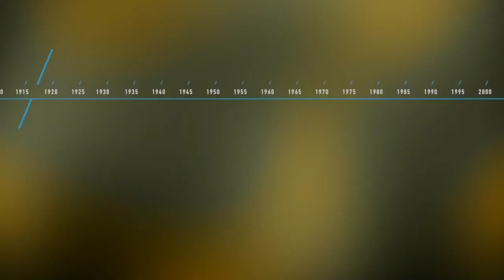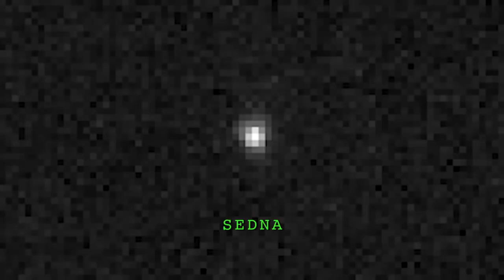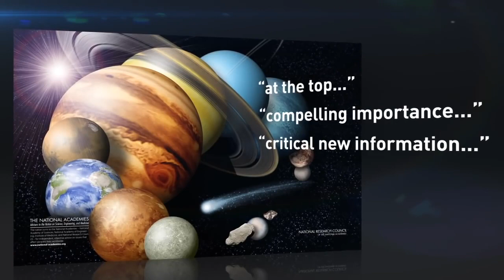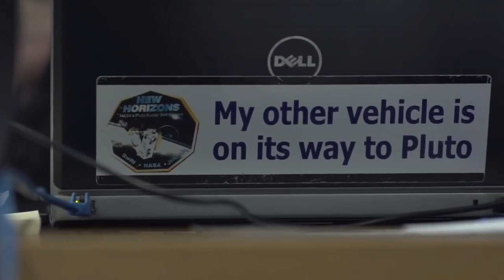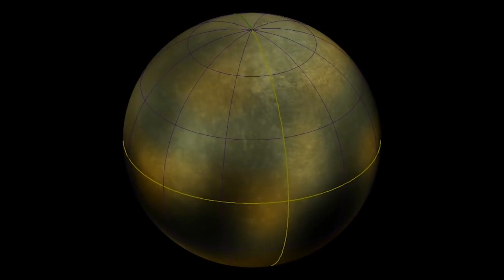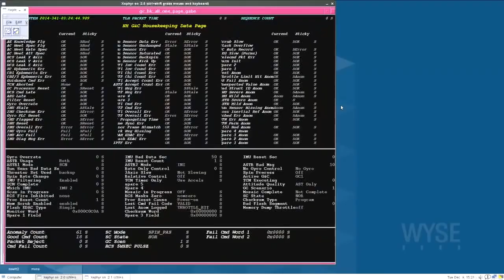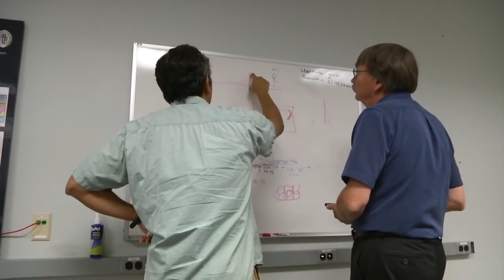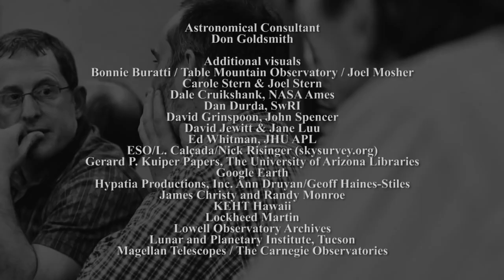New Horizons Space Mission Documentary: Pluto, the Kuiper Belt and Beyond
New Horizons was the first mission NASA launched specifically to explore Pluto and its Moon and the mysterious region known as the Kuiper Belt.

New Horizons launched on Jan. 19, 2006; it swung past Jupiter for a gravity boost and scientific studies in February 2007, and conducted a six-month-long reconnaissance flyby study of Pluto and its moons that started in early 2015. Pluto closest approach
occurs on July 14, 2015. And then it went into the region called the Kuiper Belt to conduct further studies.

Generally, New Horizons seeks to understand where Pluto and its moons “fit in” with the other objects in the solar system, such as the inner rocky planets (Earth, Mars, Venus and Mercury) and the outer
gas giants (Jupiter, Saturn, Uranus and Neptune).

Pluto and its largest moon, Charon, belong to a third category known as “ice dwarfs.” They have solid surfaces but, unlike the terrestrial planets, a significant portion of their mass is icy material.

Using Hubble Space Telescope images, New Horizons team members have discovered four previously unknown moons of Pluto: Nix, Hydra, Styx and Kerberos.

A close-up look at these worlds from a spacecraft promises to tell an incredible story about the origins and outskirts of our solar system. New Horizons also will explore – for the first time – how ice dwarf planets like Pluto and Kuiper Belt bodies have evolved.

New Horizons Science Payload
• Ralph: Visible and infrared imager/spectrometer; provides color, composition and thermal maps.
• Alice: Ultraviolet imaging spectrometer; analyzes composition and structure of Pluto’s atmosphere and looks for atmospheres around Charon and Kuiper Belt Objects (KBOs).
• REX (Radio Science EXperiment): Measures atmospheric composition and temperature; passive radiometer.
• LORRI (Long Range Reconnaissance Imager): Telescopic camera; obtains encounter data at long distances, maps Pluto’s far side and provides high resolution geologic data.
• SWAP (Solar Wind Around Pluto): Solar wind and plasma spectrometer; measures atmospheric “escape rate” and observes Pluto’s interaction with solar wind.
• PEPSSI (Pluto Energetic Particle Spectrometer Science Investigation): Energetic particle spectrometer; measures the composition and density of plasma (ions) escaping from Pluto’s atmosphere.
• VBSDC (Venetia Burney Student Dust Counter): Built and operated by students at University of Colorado; measures the space dust peppering New Horizons during its voyage across the solar system.

The Year of Pluto - NASA New Horizons is a one hour documentary which takes on the hard science and gives us answers to how the mission came about and why it matters. Interviews with Dr. James Green, John Spencer, Fran Bagenal, Mark Showalter and others share how New Horizons will answer many questions. New Horizons is part of the New Frontiers Program, managed by NASA’s Marshall Space Flight Center in Huntsville, Alabama.